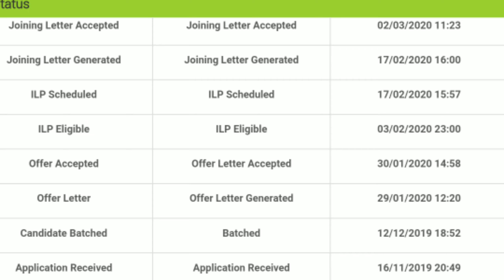How I selected in TCS | My Interview experience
In this video i will share my experience how i got selected in TCS company. The first level is an online exam which comprises of three sections, aptitude, programming and English. After  clearing the online exam you have to give interview. There are two rounds in Interview. Technical round and a HR round. Those who  clear the technical round can only give HR round. And Those who doesn't clear the technical round are sent back to their home.

Show some support and give Like to this video.